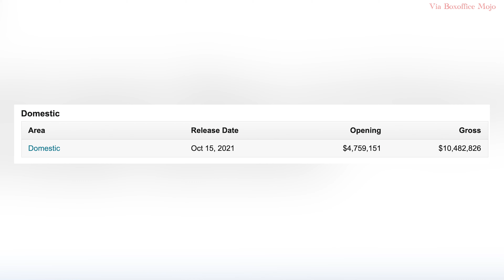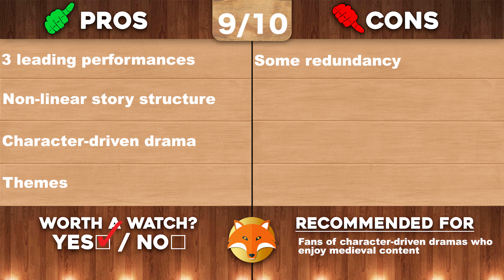The Last Duel - Movie Review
By WillFoxification

FreeBackgroundMusic
Alston & Ozone – LSDesigns
youtu.be/XR9T0ITF6PQ
Any YouTube user including their monetised content can use Free Background Music.

FreeBackgroundMusic

Alston & Ozone

Any YouTube user including their monetized content can use Free Background Music.